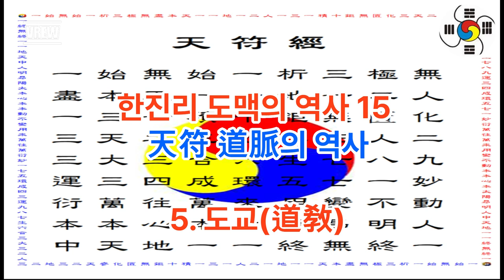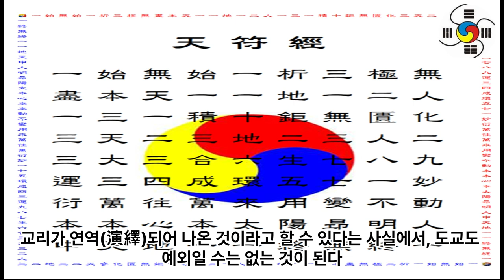한진리 도맥의 역사 15 - 천부(天符) 도맥(道脈)의 역사 5. 도교 - 무위자연의 도 서기전570년경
1 공학사
2 법학사(상고대 법제도 고찰 목적겸) *법무사
3 중어중문학사( 한문 역사기록 왜곡.곡해 등 오류 정리 목적)
4 언론학사(미디어영상학=방송학 : 역사문화 컨텐츠 영상화 목적)
5 인문학사(영어영문학 - 언어와 문자의 역사 연구 목적)
6 국어국문학 전공 (언어와 문자의 역사 연구  및 문화컨텐츠 개발 목적)
7 역사 평생 전공 (한중일 역사 및 세계사 정립 목적)

*저서
1. 마고할미로부터 7만년 (2015 글로벌컨텐츠 출판)
 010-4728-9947 문자로 남겨주세요!
2. 홍익인간 7만년 역사 (원고1,800쪽- 책 600쪽 7권분량, 출판준비중)
3.천부경과 음양오행 등 역 원리 이해 (천부경 인간완성 신과의 대화로 빛나다, 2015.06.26. 편저자: 김영수, 천부경 음양오행 역 원리 저자: 천산태백, 인간완성 저자: 김영국)
4. 천지자연의 소리 글, 가림토 (강의중)

1. 홍익인간(弘益人間) 천부(天符)의 역사는 마고성(麻姑城:파미르고원)의 마고(麻姑)시대인 서기전70378년 계해년(癸亥年)부터 시작되었음을 최초로 밝혔다.

2. 역법(曆法)이 시작된 해는 마고성(麻姑城)의 황궁씨(黃穹氏) 시대인 서기전25858년 계해년(癸亥年)임을 밝혔으며, 서기전70378년 계해년이 마고(麻姑) 기원(紀元:천부 天符)임을 밝혔다.

3. 황궁씨를 이은 나반(那般:那般尊者:獨聖者)이 한국(桓國)시대 한인씨(桓因氏) 이전의 임금이던 유인씨(有因氏)이며, 유인씨 시대에 9한족(桓族)이 이미 형성되었고, 한인씨 7대(代)가 약1,000년을 다스렸다는 것임을 밝혔으며, 9족(族)의 근거지를 명백히 밝혔다.

4. 윷놀이판의 모습이 천부경(天符經)의 무한조화순환역(無限造化循環易), 음양오행(陰陽五行), 태양태음성력(太陽太陰星曆), 단군조선의 정치행정 구조를 나타낸 것임을 밝혔으며, 하도(河圖)와 낙서(洛書)가 배달나라 시대의 음양오행수리역(陰陽五行數理易)이며, 태호복희 8괘역과 한역(桓易:윷놀이판의 역)이 지구의 자전(自轉)과 공전(公轉)을 기반으로 한 역(易)임을 밝혔다.

5. 천제(天帝), 천황(天皇:天王), 천군(天君), 천공(天公), 천후(天侯), 천백(天伯), 천자(天子), 천남(天男)의 위계질서를 최초로 밝히고, 천제자(天帝子)와 천자(天子)의 차이점을 최초로 밝혔으며, 태호복희씨(太皞伏羲氏)가 일반 천자(天子)가 아니라 한웅 천왕의 아들로서 천지인(天地人) 삼신(三神)에게 제(祭)를 올리는 권한을 가진 제사장인 천군(天君)임을 밝혔다.

6. 아리랑(阿里嶺) 민요의 원천이 되는 최초의 역사적 사실이 서기전2333년 10월 3일 조선을 건국하기 이전에 있었던 당요(唐堯)의 전란(戰亂)으로 인하여 단군왕검(檀君王儉)께서 동북의 아사달로 이동한 과정임을 밝혔으며, 단군조선의 군후국(君侯國)의 위치와 시기에 따른 요동(遼東), 요서(遼西), 요수(遼水)의 위치를 상세히 밝혔다.

7. 고대중국의 천자로 불리는 요순우(堯舜禹)와 하은주(夏殷周)의 연대기를 상세히 밝히고, 요순우와 고대일본의 신무왕(神武王)이 단군조선으로부터 독립을 시도한 반역자(反逆者)이면서 제후인 천자(天子)임을 밝혔다.

8. 우비(禹碑:우 치수기념 부루공덕 비)의 비문을 국내 최초로 역사적 해석을 하였으며, 우비는 서기전2267년 이후 우(禹)가 치수에 성공한 후 치수법(治水法)을 전수해 준 단군조선 태자부루의 공덕을 새겨 남악(南嶽) 형산(衡山)에 세운 것임을 밝혔다.

9. 일본 국조신(國祖神)인 천조대신(天照大神)의 사당인 이세신궁(伊勢神宮)에 소장된 원시한글 축문을 국내 최초로 완벽 해독하고, 요하유로 기록된 천조대신이 단군조선 두지주(豆只州) 예읍(濊邑)의 추장(酋長)의 후손임을 밝혔다.

10. 明刀錢 등에 새겨진 문자를 단군조선 문자로서 최초로 해독한 학자 허대동 선생(저서 고조선문자)의 가림토(加臨土)의 연구에 검증차 참여하여 첨수도(尖首刀), 명도전이 단군조선의 화폐로서 그 위에 새겨진 문자가 단군조선의 상형 및 표음 문자임을 밝혔으며, 가림토는 원래 배달나라의 상형(象形)문자이자 표음(表音)문자인 상음(象音)문자에서 정선한 글자임을 밝혔다. 그 외 다수.